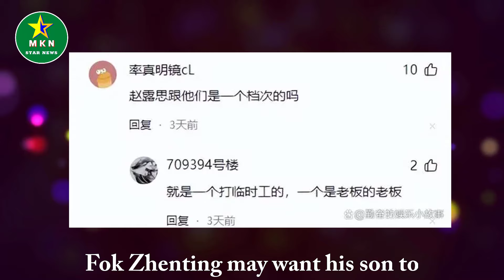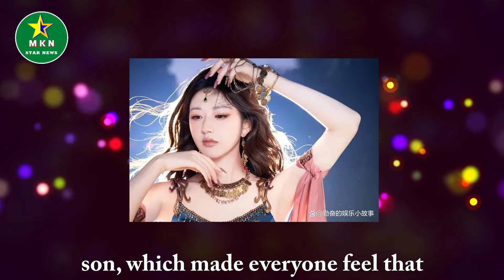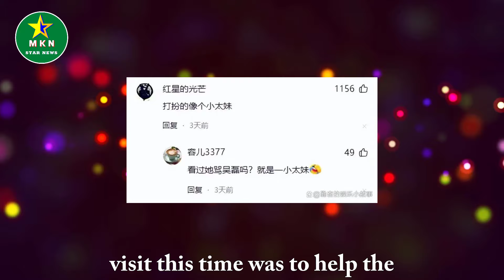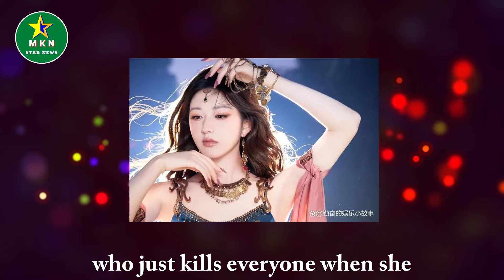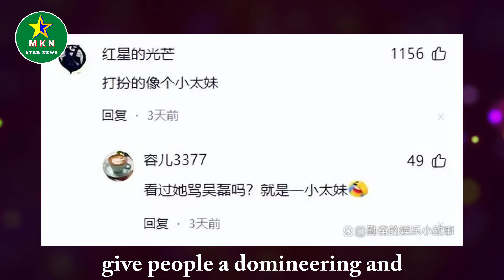120,000 people complained! That night, Zhao Lusi lost to Bai Fumei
120,000 people complained! That night, Zhao Lusi lost to Bai Fumei